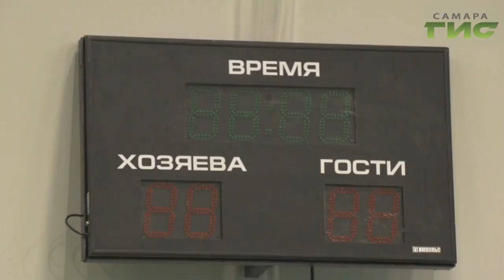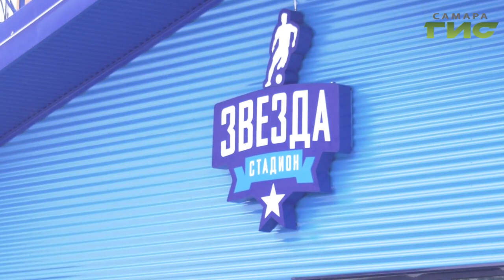Футбол для всех. В Самаре на базе ПГУТИ состоялось открытие нового спорткомплекса "Звезда"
Футболистов от мала до велика ждет не только большое поле, но и крытый футбольный манеж. Подробнее в репортаже Елены Нижегородцевой.